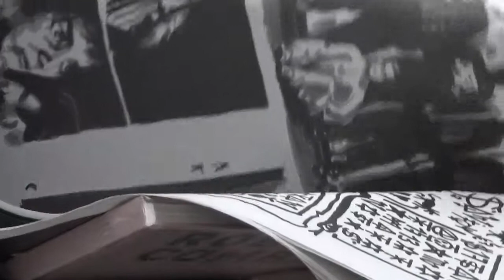Pour la couleur c'est au 1er étage - solo show Robert Combas – opening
Vernissage de l'exposition Pour la couleur c'est au 1er étage de Robert Combas.

Après l’immense succès de sa rétrospective au MAC de Lyon en 2012 Musée d’art contemporain de Lyon en 2012, le peintre français Robert Combas expose une trentaine de nouvelles œuvres à la Strouk Gallery.
Dans l’exposition Pour la couleur c’est au 1er étage, la femme crève la peinture, le noir et blanc se mêlent à la couleur, le pastel à l’acrylique, les animaux aux hommes, le rêve et les fantasmes à la réalité. Car ce sont bien une nouvelle fois les fantastiques et terribles fantasmes du peintre rockeur que nous retrouvons dans cette exposition.

Opening of the exhibition Pour la couleur c'est au 1er étage by Robert Combas.

After the huge success of his retrospective at the Musée d’art contemporain of Lyon  in 2012, the French painter Robert Combas exhibits some thirty new works at the Strouk gallery. In the exhibition "For the color is on the first floor" the woman breaks the painting, the black and white is mixed with color, pastel to acrylic, animals to men, dream and fantasy to reality. For it is once again the fantastic and terrible fantasies of the rock painter that we find in this exhibition.

18.10.13 – 30.11.13
2 Avenue Matignon 75008 Paris

Strouk Gallery
2 Avenue Matignon 75008 Paris
5 Rue du Mail 75002 Paris